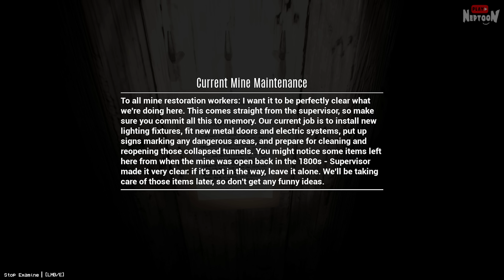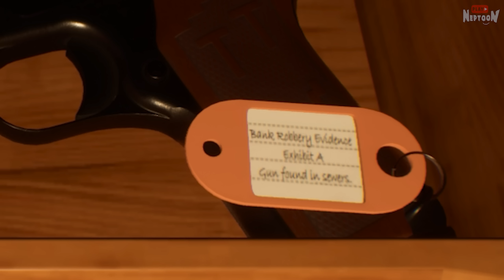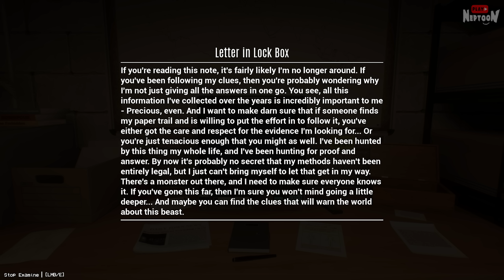УЖАСНЫЙ КЛЕТКОГОЛОВЫЙ РЕАЛЕН!!! ► CAGE-FACE | Case 1: The Mine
Прохождение инди хоррор игры CAGE-FACE | Case 1: The Mine с Нептуном на русском. Я спустился в шахты чтобы узнать о страшной легенде Клеткоголового.

PoliNkas ● foximillionPlay ● Robin Frey ● Павел Григоренко ● Alastoreliya ● Danik Play ● DLC Play ● Алекс Жм ● 4Stranger ● Майк Шмидт ● АIех ● DaSToEVsKiY ● STRAYNIK ● Пётр Рябец ● Илья Балабанов ● BRUH man ● _FoLfor_ ● Ricorge ● popov 7415 ● Супер фнаф ● fnafiedits ● Mark K ● Frostice_Youtube ● zelenuy_popugay ● Егор Титов ● Saveliy Nadolinskiy ● screaming cat ● Евгений Шевченко ● GENCHIK_SNOW ● Kirito_kun3122 ● s.a.i.o. ● Josh RER ● Сергей Прокопьев ● Dimas_Bobratsky ● popov 7415 ● Maxistence ● Maybe Woodr ● Bratka ● 7OrkaPlay ● DarkHappy
💪 Спасибо вам! 🙏💜